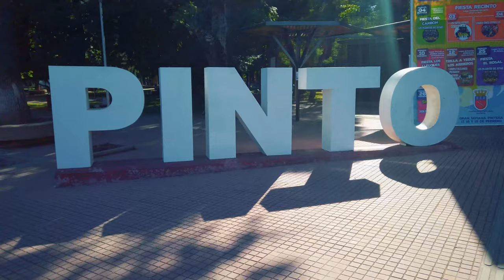La lava que expulsó el volcán de Chillán (Shangri La)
Me fuí de trekking a la cordillera de Chillán.

Intro tercera temporada del vlog del pelao a partir de enero del 2023

Vlog De Pelao 2023